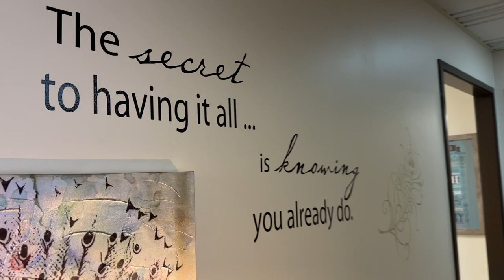Hera Hub Mission Valley Walkthrough